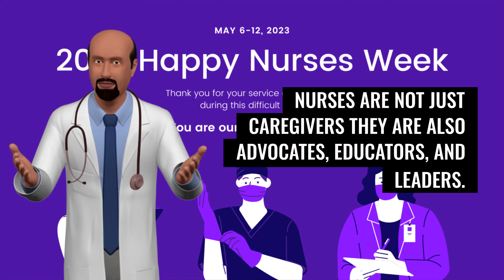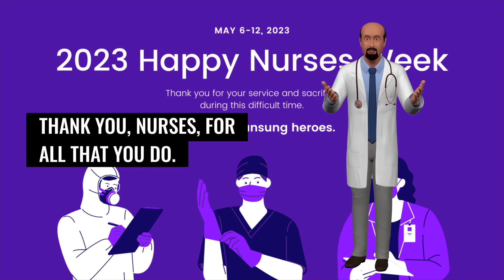2023 National Nurses Week: The Unsung Heroes and Backbone of Healthcare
There are few professions as vital to society as nursing. Nurses are the backbone of the healthcare system, providing essential care and support to patients on a daily basis. From administering medications, to monitoring vital signs, nurses are responsible for overseeing every aspect of a patient's health and well-being. And yet, despite their very crucial role, many nurses go unrecognized and very much underappreciated for their hard work and dedication. As we celebrate Nurse's Week in 2023, it's more important than ever, to acknowledge the incredible contributions that nurses make to our healthcare system. As we celebrate Nurse's week, it is important to recognize and appreciate the role of nurses as the unsung heroes and the backbone of healthcare. They are the ones who ensure that patients receive the best possible care and support during their time of need. Nurses are not just caregivers; they are also advocates, educators, and leaders. They work tirelessly day and night, selflessly providing care and comfort to patients, often at their own expense. They are always on the front lines of healthcare, especially during the acute phase of the Covid 19 pandemic, facing challenges head-on, and ensuring that the needs of patients are met. As we celebrate National Nurse's Week in 2023, let's take a moment to recognize the incredible contributions that nurses make to our healthcare system. From their compassion and care, to their critical thinking and dedication, nurses truly are unsung heroes. It's time we give them the recognition and appreciation they truly deserve. Yes, nurses are the unsung heroes, the backbone of the healthcare system, and the driving force behind healthcare. Let us take this opportunity to celebrate and thank all of them for their unwavering commitment and dedication to patient care and support. Thank you, nurses, for all that you do.

To read and learn more about the 2023 National Nurses Week, click this